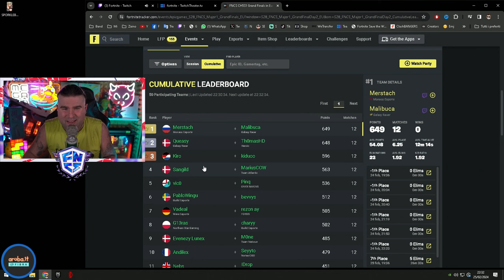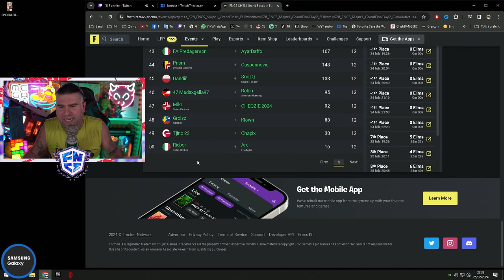La FINE delle FNCS...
Finiscono qua le grands Final delle FNCS di Fortnite...
come sempre ragazzi vi invito ad iscrivervi al channel e attivare la campanellina per non perdervi nessun video!